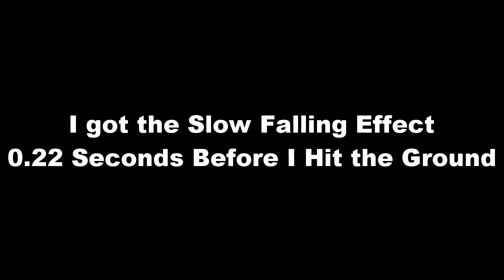I Did The Hiss_Y Slow Falling Clutch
This clutch is insane.
Hiss_Y is a madman.